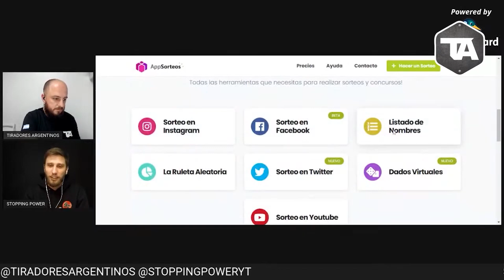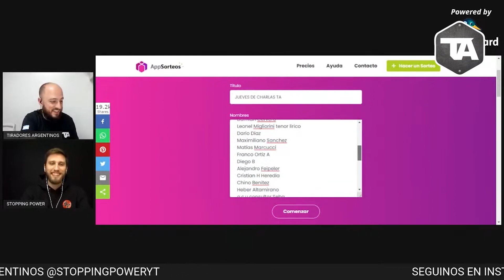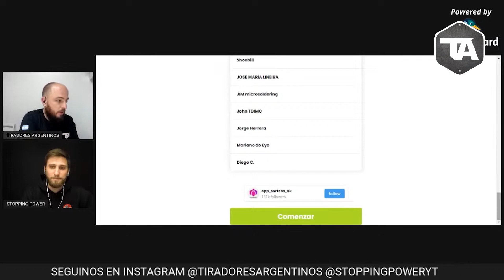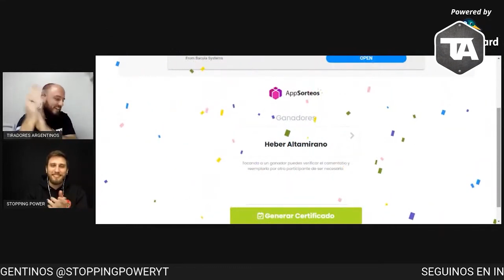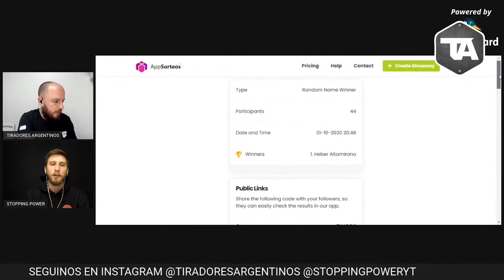Sorteo JUEVES DE CHARLAS - RESULTADOS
En esta oportunidad realizamos el tan esperado sorteo entre los MIEMBROS del canal (boton UNIRSE) que se sumaron hasta el 30 de septiembre 2020.

Puedes UNIRTE a este canal y disfrutar de beneficios exclusivos haciendo click en el siguiente

TU COLABORACION ECONOMICA NOS PERMITE HACER MAS VIDEOS
Colaborá con $ 50,00. Mercado Pago
Colaborá con $ 100,00. Mercado Pago
Colaborá con $ 200,00. Mercado Pago
Colaborá con $ 500,00. Mercado Pago
DESDE EL EXTERIOR

PROXIMAMENTE MERCH DEL CANAL